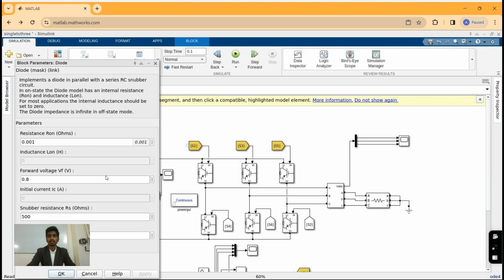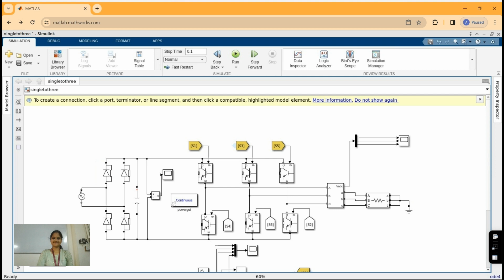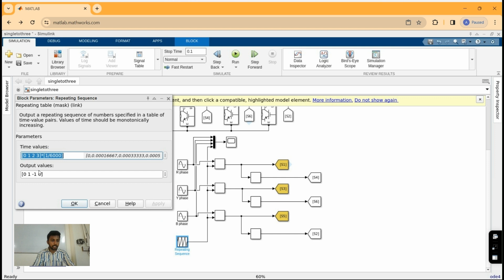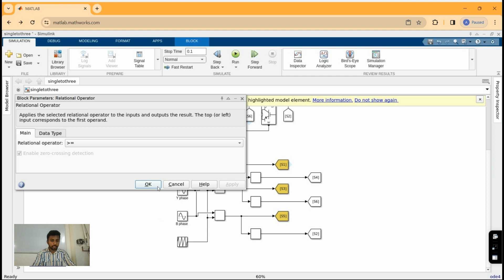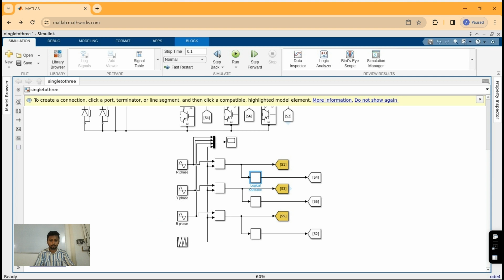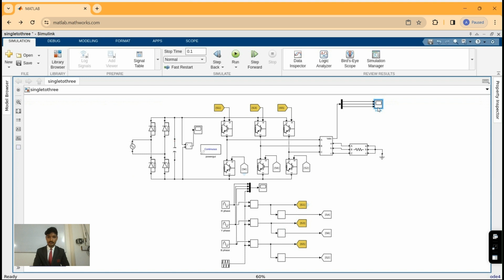MATLAB SIMULATION OF SINGLE PHASE AC TO THREE PHASE AC CONVETER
SINGLE PHASE AC TO THREE PHASE AC CONVETER
MATLAB
SINGLE PHASE AC TO THREE PHASE AC CONVETER SIMULATION